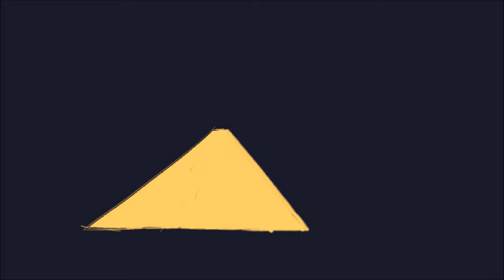random songs i made that i haven't uploaded: the playlist (pt 2)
a bit hesitant to post this but screw it !!! i wish some songs could've been better but regardless it's fun to look back on the stuff i made and try to improve on my next ones :)

i wanted to experiment with more stuff so the genres in this playlist is all over the place lol

also about the unfinished mv at the beginning; i originally had some concepts i wanted to turn into a short mv but then i got lazy and now i can't find the file anymore so i only have that left :')

TRACKLIST
1. 00:00 - calendar
2. 02:18 - space aspirations
3. 04:31 - arcanum
4. 05:38 - fallen down
5. 07:20 - piano11 (original by maoudamashii)
6. 08:32 - nighttime melancholy

art/songs by me